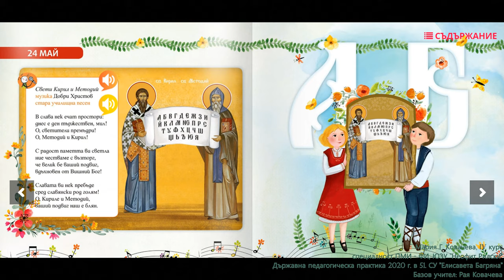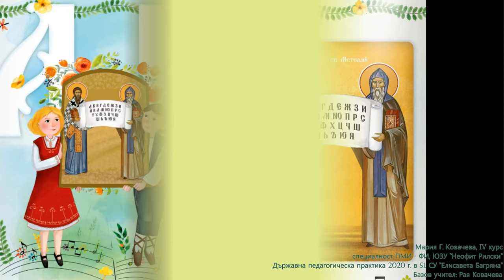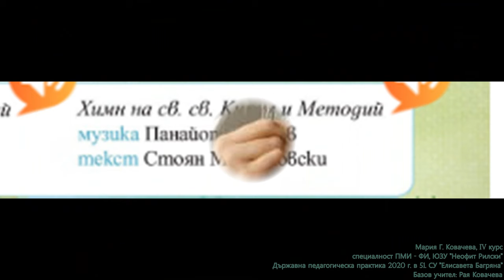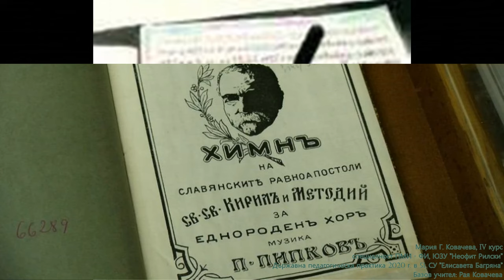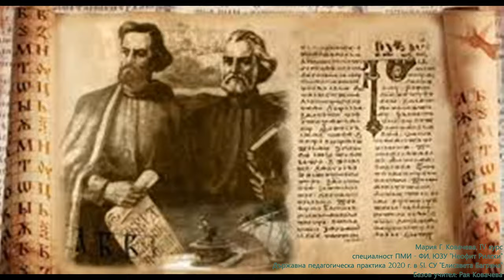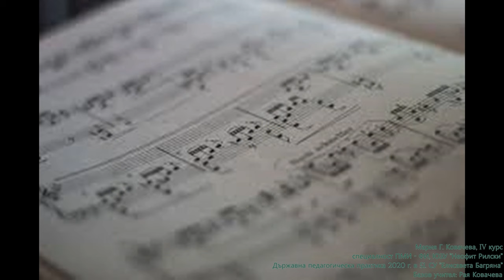2. клас, Музика Рива, 24. Май стр. 58, Мария Ковачева